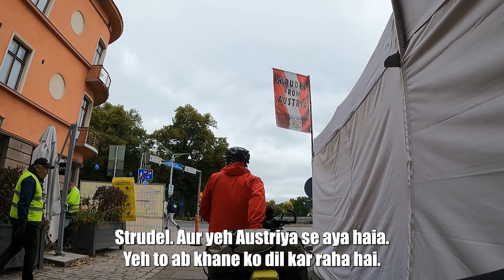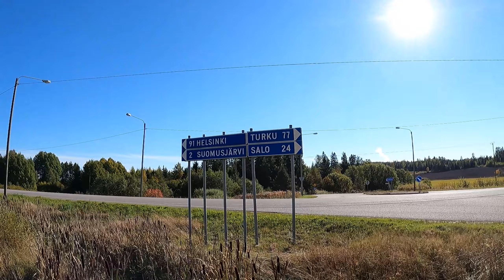Autumn’s Beauty in Finland Unveiled adventure - Pakistani Bicycle Worldtour (Urdu/Hindi) – S2-E5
Hi, I'm Asad a.k.a. Cycle_Chachu from Hamburg, Germany. In July 2022 I left my flat, family, and friends behind and set off on my first 6 year-long cycling trip worldwide. In this episode, we cycle through Finnland. Our goal is to reach Helsinki (from Turku) in 3 days. The roads and weather are beautiful but very steep.

[Urdu Pakistan Bicycle Travel India]